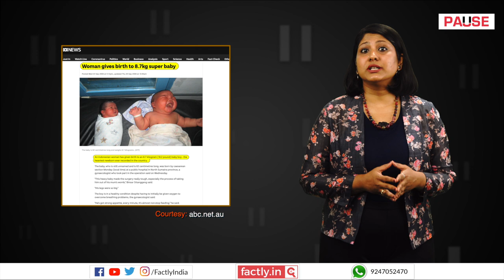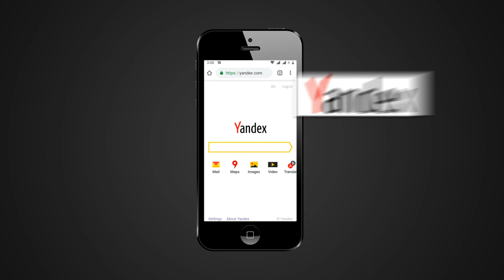FACT CHECK: Viral Photo Shows Heaviest New-Born Baby Weighing 8.6 kg?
A social media post claims that an accompanying photo shows the world's heaviest naturally-delivered baby that weighed 8.6 kg at birth. We check the veracity of the claim in this video.